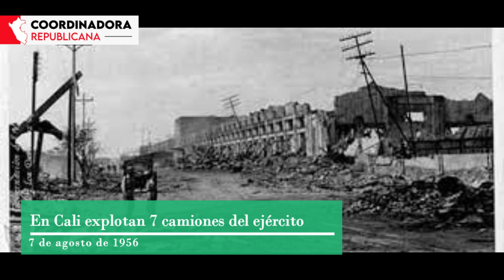¿Sabias que? un día como hoy 7 de agosto